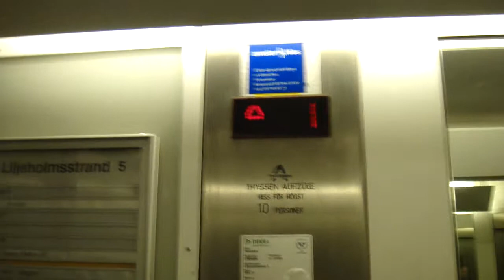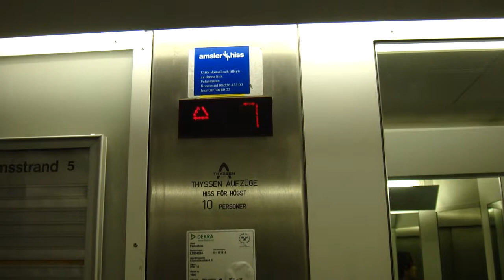Thyssen Traction Elevators @ Liljeholmsstrand 5, Stockholm, Sweden!